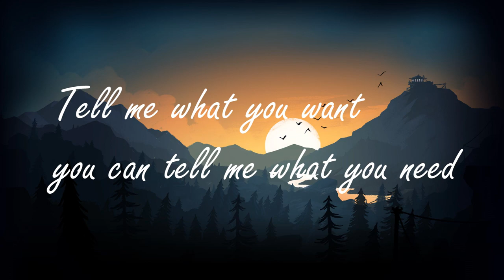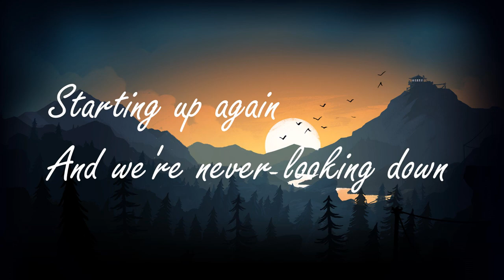That time of year - Charles William LYRICS